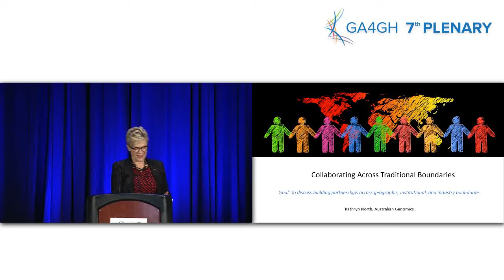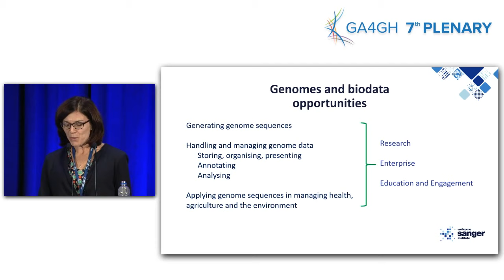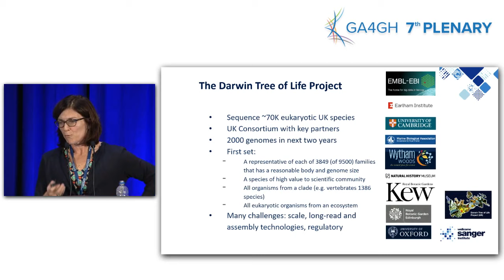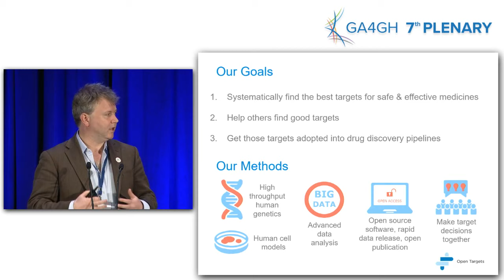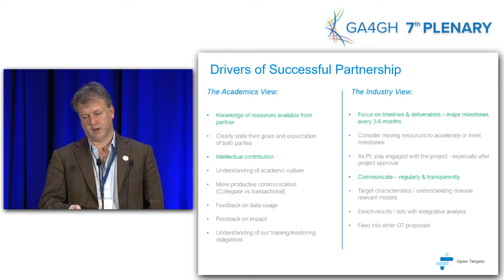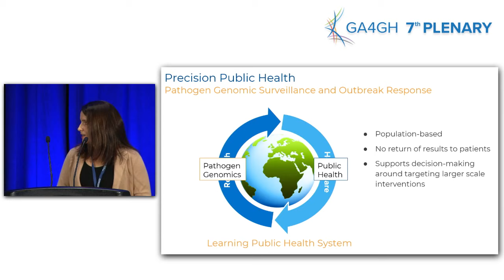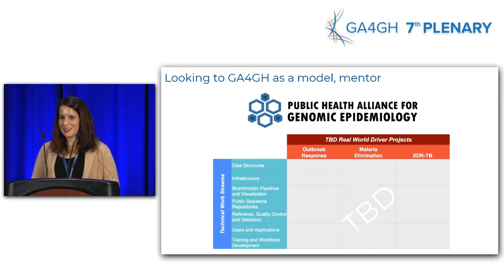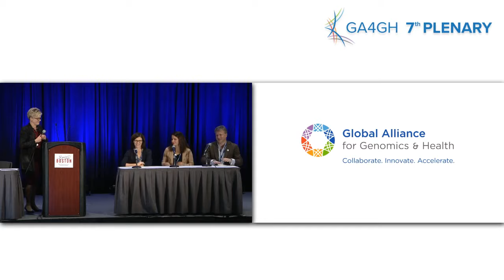GA4GH 7th Plenary: Collaborating across Traditional Boundaries (October 23)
Panel speakers discuss building partnerships across geographic, institutional, and industry boundaries.

Speakers:
0:08:58 - "Collaboration across traditional boundaries" (Julia Wilson, Wellcome Trust Sanger Institute)
0:23:03 - "Open Targets: Identifying Drug Targets in a Pre-competitive Framework" (Ewan Birney on behalf of Ian Dunham, EMBL-EBI)
0:40:16 - "Genomics for 'Real World' Pathogen Surveillance and Outbreak Response" (Bronwyn MacInnis, Broad Institute)
0:57:47 - Q&A

Chair:
Kathryn North (Australian Genomics)